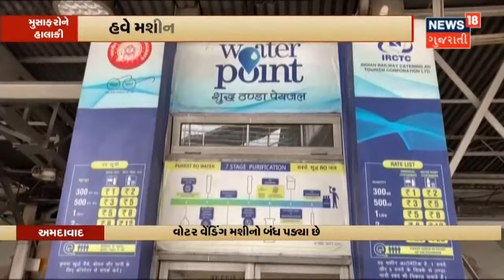State Tax Inspector ની Post માટે આજે લેવાશે પરીક્ષા | News18 Gujarati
આજે GPSC વર્ગ-3 ની પરીક્ષા યોજાશે. State Tax Inspector ની Post માટે યોજાશે પરીક્ષા.સવારે 11 થી 1 ની વચ્ચે યોજાશે પરીક્ષા.તમામ Centers પર Covid Guidelines નું કરાશે ચુસ્તપણે પાલન.